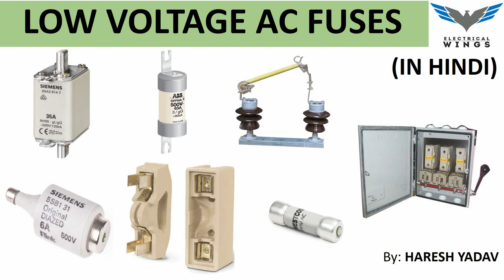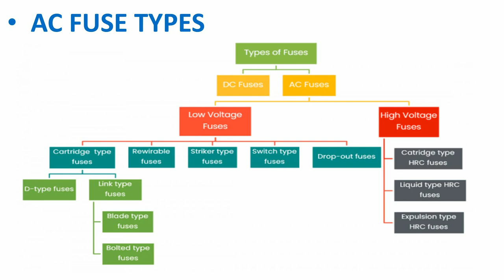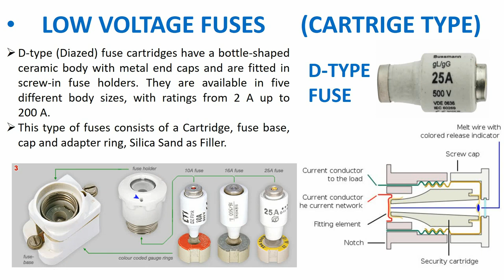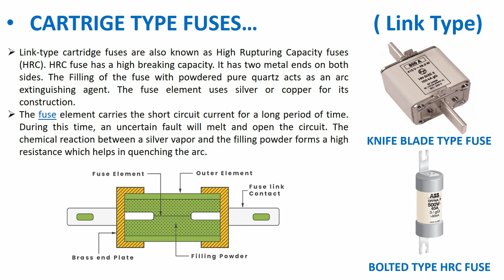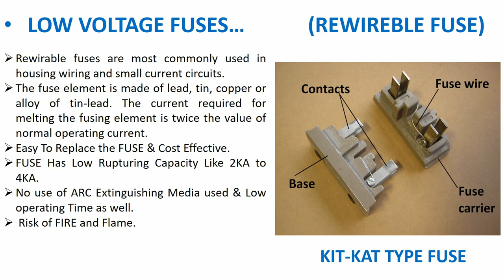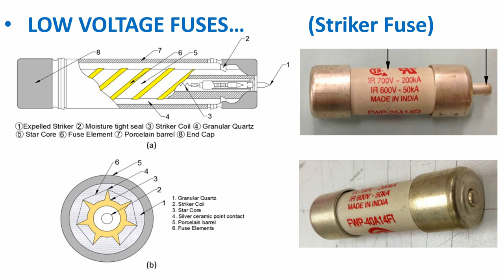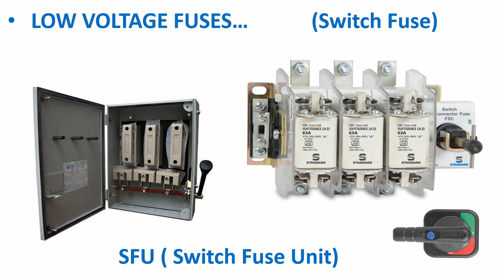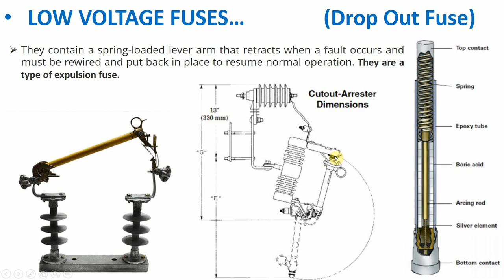LOW VOLTAGE AC FUSES || HRC Type|| Working||Construction||PART-5 || Fuse Basics.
HRC Low Voltage AC Fuses consists of Diazed Type, Link Type, Rewirable, Striker Fuse, Drop-Out  type Fuse. Working and Construction of Los Voltage AC Fuses.